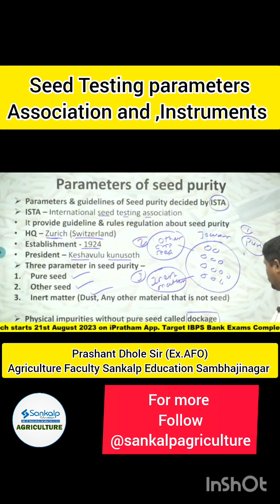Seed Testing Parameters Association & Instruments || Prashant Dhole